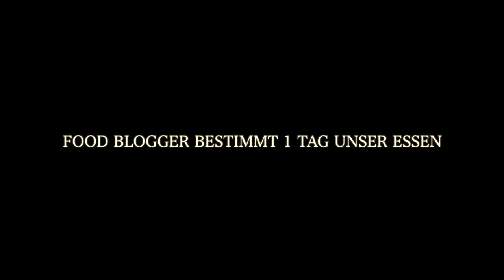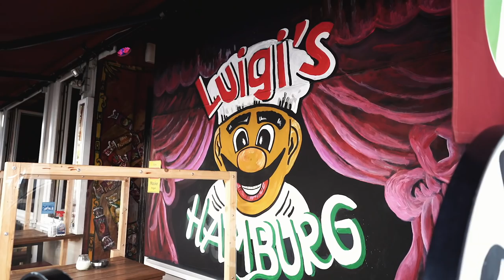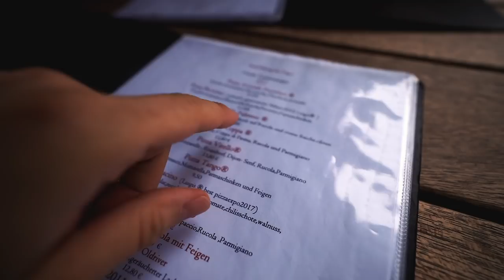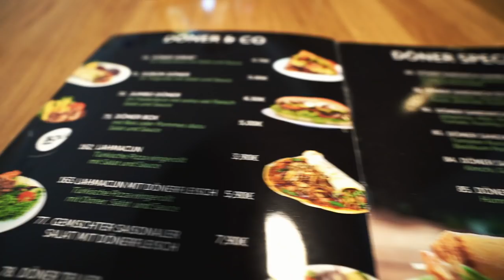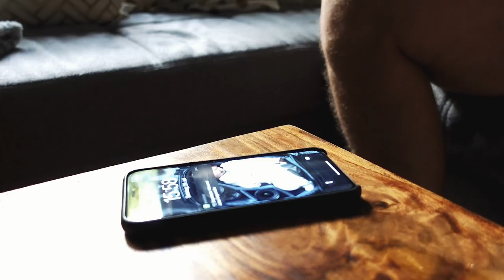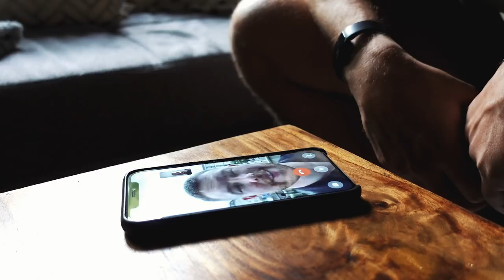ALLES ESSEN IN HAMBURG FÜR 24 STUNDEN mit FOOD BLOGGER @Lukasgalgenmueller (extrem viel!)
Food Spot Nr. 1:
Luigi’s Pizza
Ditmar-Koel-Straße 21, 20459 Hamburg

Food Spot Nr. 2:
Mutterland
Ernst-Merck-Straße 9, 20099 Hamburg

Food Spot Nr. 3:
Soul Kebap
Fuhlsbüttler Str. 97, 22305 Hamburg

Liefersservice Spot Nr. 4:
Bombay Bistro
Horner Landstr. 195, 22111 Hamburg

Food Blogger @Lukas bestimmt 1 Tag was wir essen (Hamburg Food Tour)
NUR ESSEN AUS HAMBURG FÜR 24 STUNDEN mit FOOD BLOGGER  @Lukas

(Vitamin A, B12, Eisen, Magnesium, Folsäure, Kalzium, Zinc)